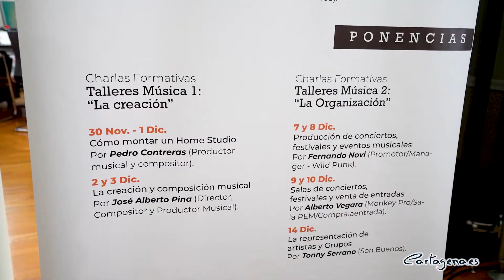Cultura organiza unas Jornadas formativas online para dar aire al sector artístico cartagenero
El Ayuntamiento de Cartagena, a través del Servicio de Orientación y Desarrollo Profesional para Artistas, ha organizado unas Jornadas formativas online con el objetivo de ayudar a los creadores locales a formarse como artistas y enseñarles a rentabilizar su esfuerzo y convertirse en profesionales.

Sobre el contenido de estas jornadas, que se van a desarrollar entre el 23 de noviembre y el 14 de diciembre, han dado los detalles la vicealcaldesa, Noelia Arroyo, y el concejal delegado de Cultura, Carlos Piñana, señalando que a lo largo de las distintas ponencias se abordarán todas las fases de la creación artística, de la composición de la obra a la venta de la misma, pasando por su grabación y la correspondiente campaña de marketing.

Para Noelia Arroyo, se trata de dar formación para que el creador se convierta en profesional, y para que el creador profesional perfecciones sus conocimientos, “esta iniciativa refuerza nuestra apuesta por la industria cultural y los artistas locales, sobre todo los nuevos, los jóvenes, y en un momento en el que el mundo de la cultura está sufriendo con especial dureza las medidas impuestas parar controlar la crisis sanitaria generada por la pandemia”.

Así, a lo largo de las ocho charlas que componen las jornadas, los artistas que participen podrán recorrer de la mano de especialistas todo el camino que va desde el momento que se escribe o compone una obra hasta que se presenta ante el público.

Un proyecto pionero

El concejal delegado de Cultura recordaba, por su parte, la creación, en septiembre del año pasado, de “la primera oficina de artistas de España aquí en Cartagena”, donde se ha puesto en marcha el Servicio de Orientación y Desarrollo Profesional, un proyecto pionero.

En esta oficina se han inscrito más de 100 artistas de distintas disciplinas con el objetivo principal de asesorarles en el desarrollo de sus proyectos, y ahora, se centra en su formación a través de cursos, talleres y ponencias, que sirvan para el emprendimiento, "para dotarles de competencia y habilidades que les permitan ser los mejores en sus respectivas disciplinas artísticas", destacaba el edil.

Estas primeras jornadas formativas, tal y como ha explicado Piñana, se van a dedicar a temáticas relacionadas con la música, que es donde más inscripciones se han recibido, y posteriormente se dedicarán a otras disciplinas como el teatro o la danza, “siempre de la mano de grandes profesionales que se harán cargo de las ponencias”.

Más información en el tfno 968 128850